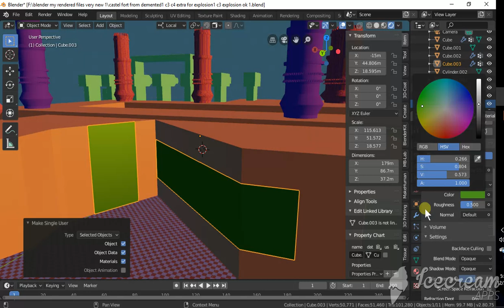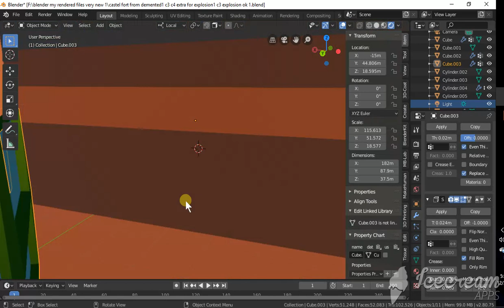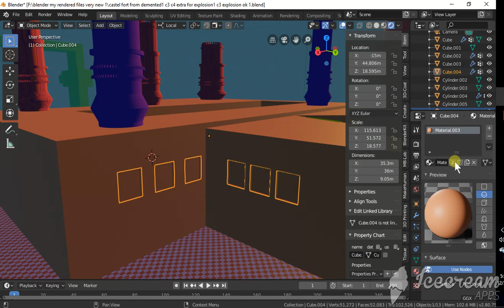ca BC 9b9b 2w